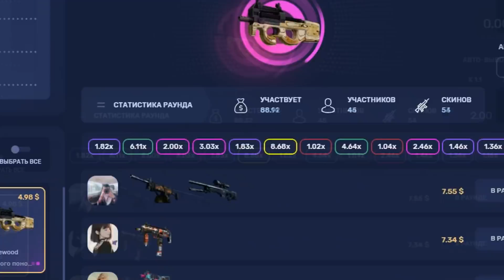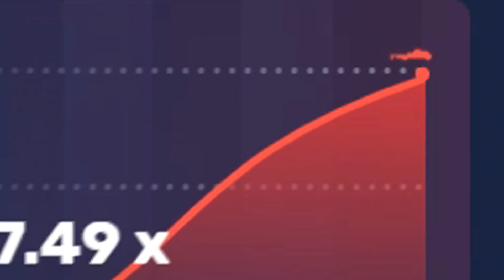ФЛАЙ Простебал Иллидана | Травма Про Игрока | Топ моменты дота 2